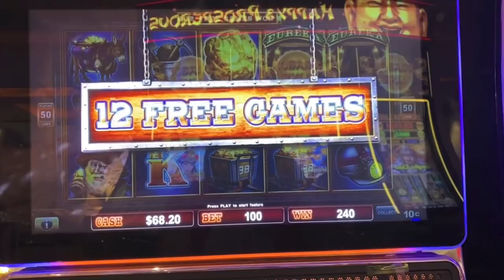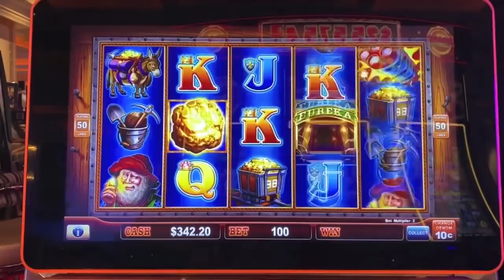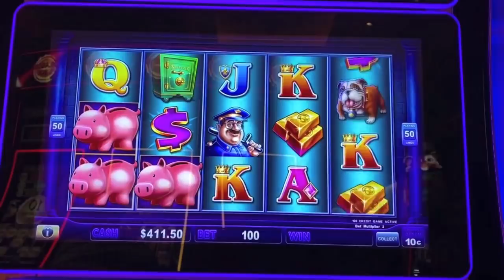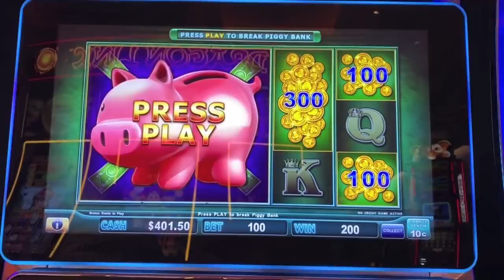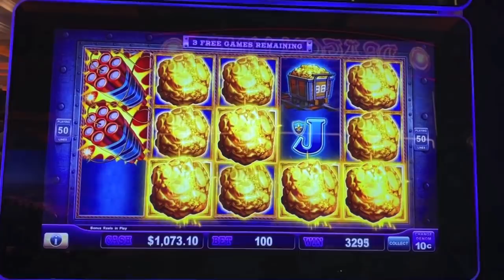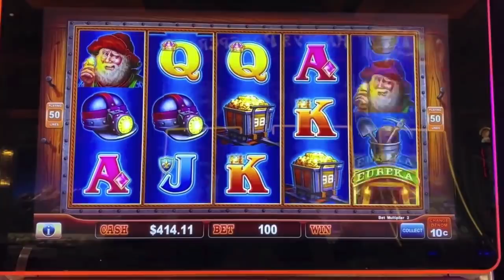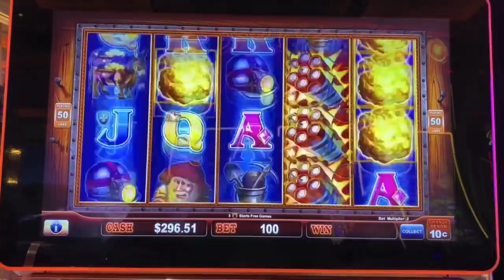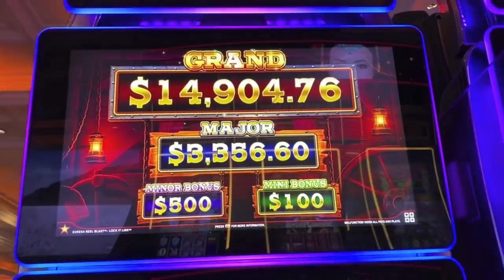EUREKA! HANDPAY JACKPOT! Lock it Link's Eureka Reel Blast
Jackpot Handpay on Lock it Link's Eureka Reel Blast & Piggy Bankin at The Peppermill Casino in Reno.